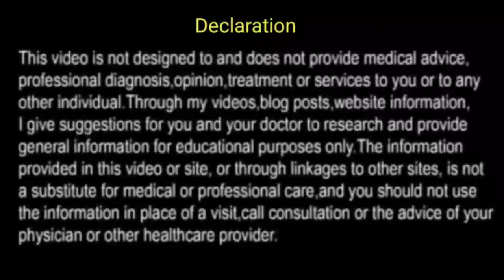मुँहासे Pimpal दाने दाग धब्बे रोकने और ठीक करने का आसन इलाज